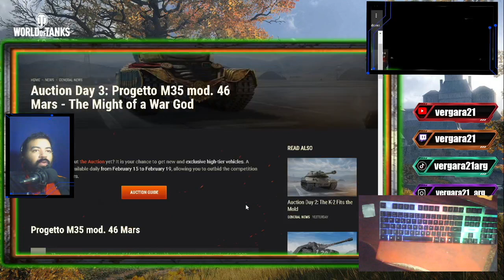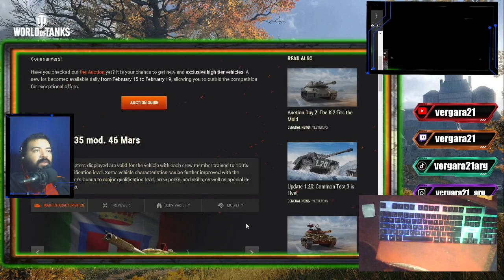subasta dia 3 VIENE EL PROGETTO!!!!| WOT ARG